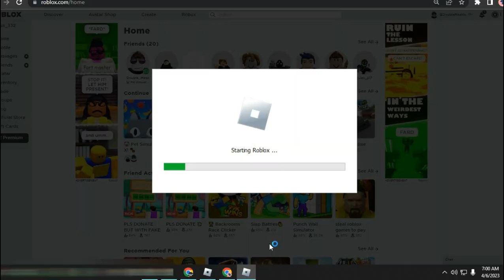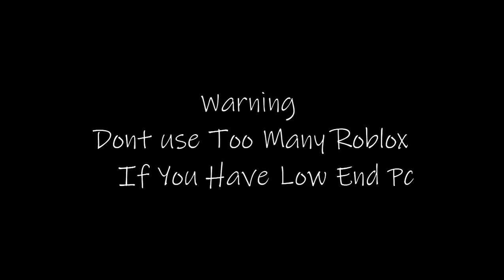How To Play Multiple Roblox Acc at Same Time No Wifi Problem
Hello Guys Welcome To Channel
No Virus
                                                Warning
Dont Run Too Many Alts acc at Same Time Your Pc Can Destroy
If you Have Best Pc So Then You Can use
Dont let Pc usage up to 80%